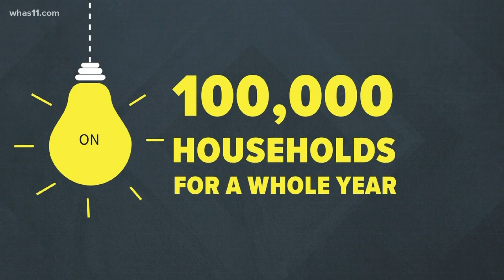Why does Daylight Saving Time exist?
Ah, Daylight Saving Time - when we all have to scour our houses for the clocks we forgot we had so we can “spring forward” an hour (and also try to remember just how we exactly change the time on our microwaves).

We do it every year. But, like, why?

Want to know "WHAS up" with something? Rob Harris is your guy. He's talking to some of the smartest people in our community to answer your questions
Follow Rob: